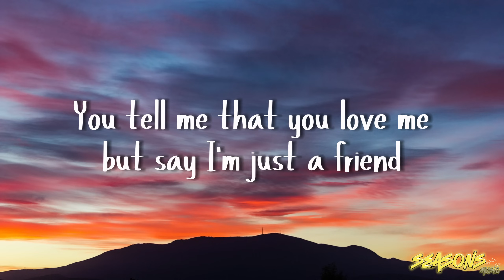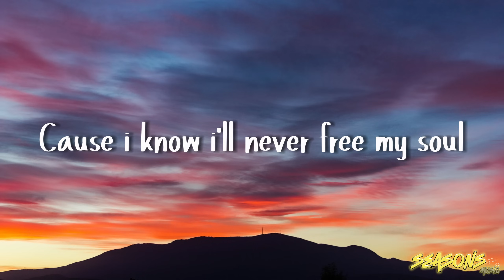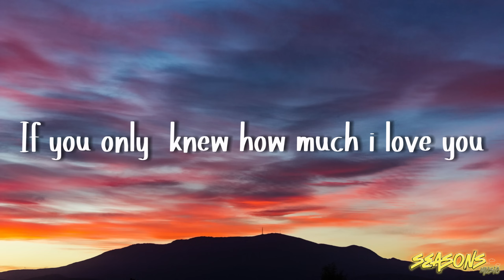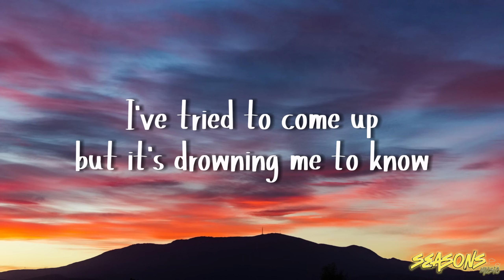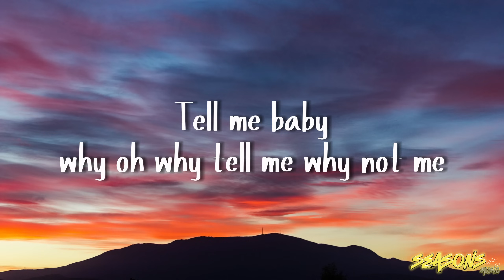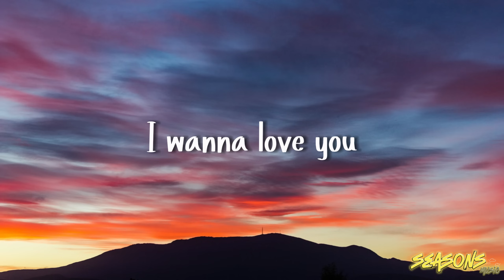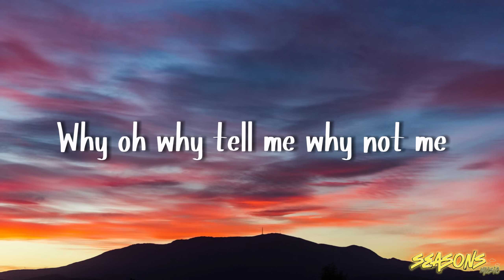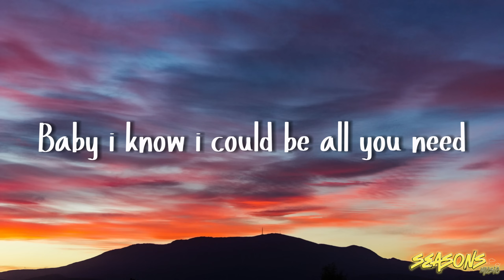Why Not Me - Enrique Iglesias (Lyrics)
▶🎧🎧 Seasons Music Lyrics 🎧🎧

📜Lyrics : Why Not Me - Enrique Iglesias

Escaping nights without you with shadows on the wall
My mind is running wild tryin hard not to fall
You tell me that you love me but say I’m just a friend
My heart is broken up into pieces
Cause i know i’ll never free my soul
It’s trapped in between true love and being  alone
When my eyes are closed the greatest story told
I woke and my dreams are shattered here on the floor

Why oh why tell me why not me
Why oh why we were meant to be
Baby I know  I could be all you need
If you only  knew how much i love you
So why not me

The day after tomorrow  I’ll  still be around
To catch you when you fall and  never let  you down
You say that we’re  forever our love will never end
I’ve tried to come up but it’s drowning me  to know
You’ll never free my soul

Tell me baby why oh why tell me why not me
You won’t ever know
How far we can go (go)